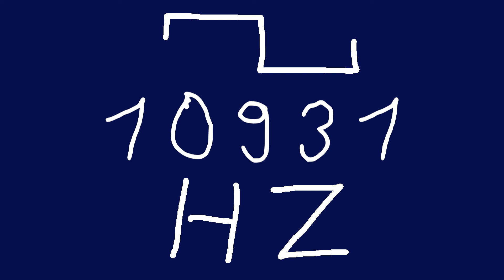10931 hz square